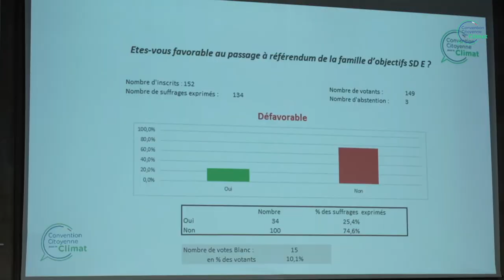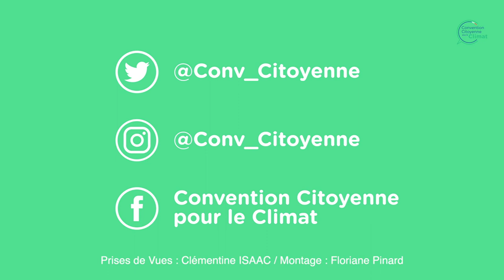Session #7 - Hugues-Olivier - Convention citoyenne pour le climat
Session #7 de la convention, c'est l'heure de la remise du vote et de la remise des propositions.
Hugues-Olivier raconte son émotion et ses espoirs dans nos concitoyens pour l'appropriation des mesures proposées à l'issue de ces 8 mois de travail intense.